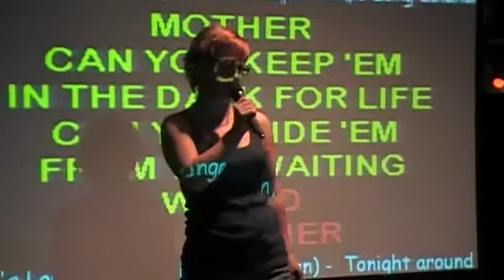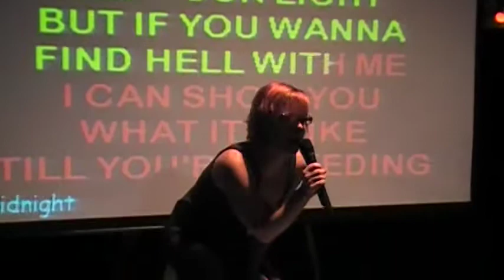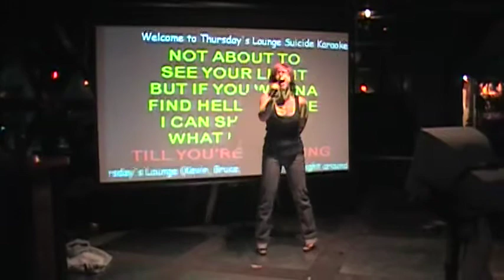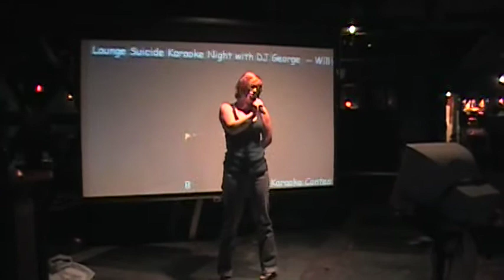Jessica singing Danzig - Mother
Battle of the Bars karaoke contest - Matinee vs Thursday's Lounge - Jessica singing Danzig's "Mother" for the Matinee's team.  She placed 4th overall